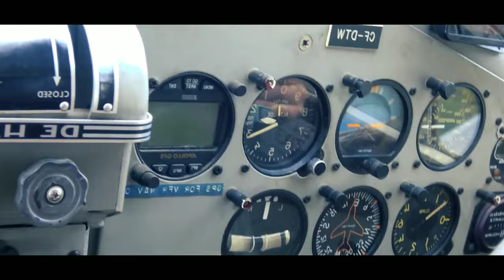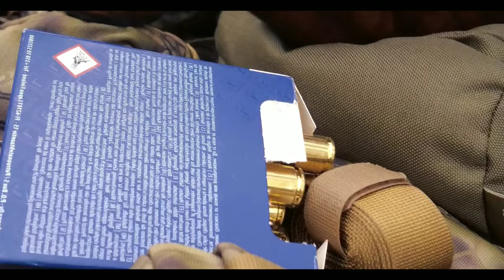Markhor || Mountain Goat || Canada Hunting|| Markhor Hunter || Animals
Hunting for Mountain Goat
The hunting was hunt in Canada USA